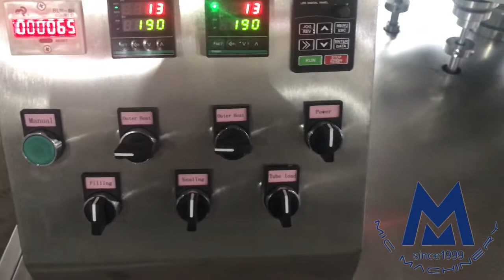MIC-R45 Tube filling sealing machine Stop State